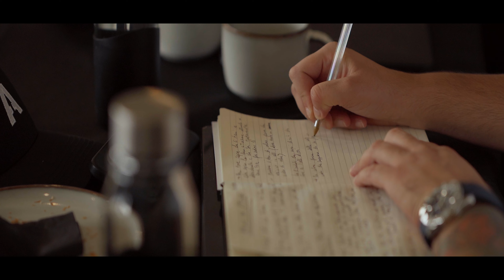The $100k+/pm Private Agency Mastermind